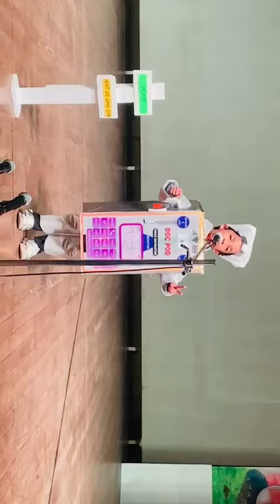FUTURE MEDICAL GADGETS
Novel future medical gadget
Ratan Tata
dhruv pandit